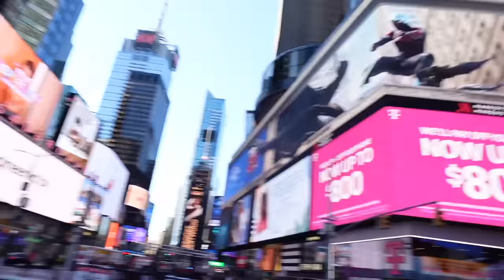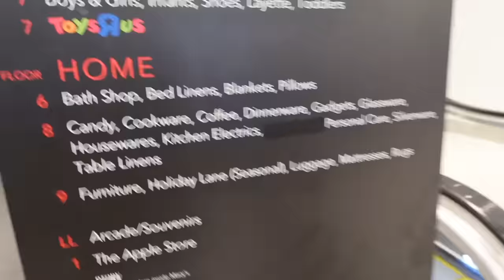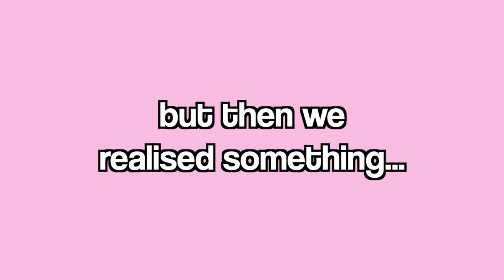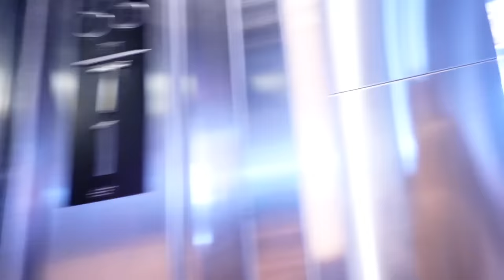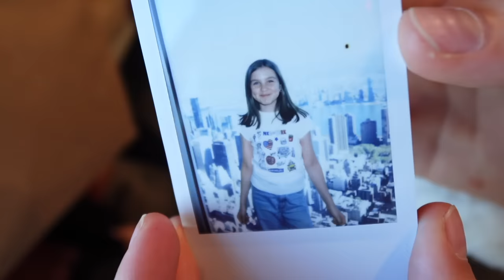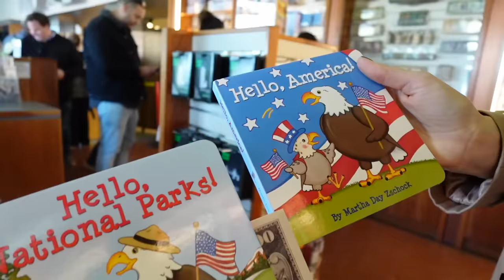48 Hours in NYC: SURVIVING with 4 KIDS! | Family Fizz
Buckle up and join us, Family Fizz, on our wild, fun-filled adventure of "48 Hours in NYC: SURVIVING with 4 KIDS!" We've jetted from the UK to the world-renowned Big Apple and we're taking YOU along for the ride! From our first time exploring Times Square to the iconic Macy's, the Empire State Building, and even the iconic Statue of Liberty, we've got it all covered!

Can NYC really be as people say it is? Is it possible to survive with 4 kids in the city that never sleeps? We're here to find out! Join us for the zaniness as we navigate the urban jungle, all while keeping our family friendly PG clean content promise.

Come and join in the FIZZ: Fun, Inspiration, Zest & Zaniness, as we tackle everything NYC has to offer!

If you love family vlogs, challenges, pranks, surprises, travel, celebrations, hauls, and comedy sketches, then you've come to the right place!

:D You make every adventure, every prank, and every zany moment possible. So, are you ready to explore NYC with us? Let's go, FizzFam!

CHAPTERS:
00:00 - NYC Trip Introduction
00:07 - Iconic Sites Anticipation
00:26 - Times Square Exploration
01:49 - Times Square TikToks
03:02 - Macy's Visit
04:08 - Toy Shopping
04:26 - Macy's Shopping Spree
05:46 - Empire State Building
07:30 - Elevator Ride
09:56 - Empire State View
13:14 - Statue of Liberty Tour
16:33 - Grand Central Visit
18:39 - Wall Street Bull
19:59 - Brooklyn Bridge Climb
22:27 - Brooklyn Bridge View
24:30 - NYC Trip Conclusion